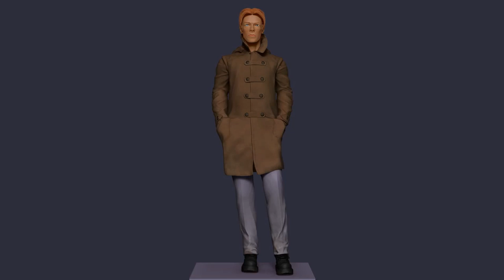The Man Who Fell To Earth zSculpt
The Man Who Fell To Earth modeled in Maya and  zBrush. This is my tribute to David Bowie R.I.P.